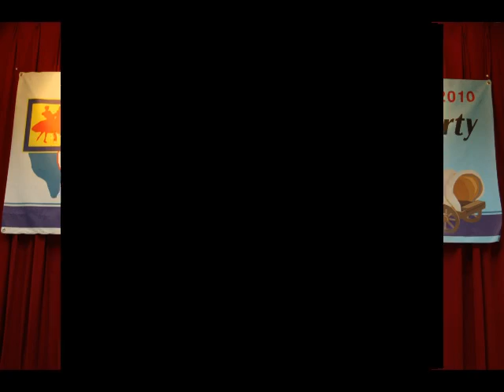方塊舞中秋節舞會 Singing Call - MS Level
2010-Moon Festival Party
Guest Caller :Mr. Jake Shimada
Square Dancer by The Sqare Dance Association of R.O.C.
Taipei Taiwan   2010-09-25